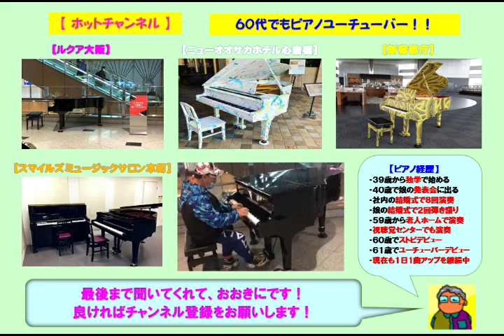【アクタ西宮】プリンセスプリンセス・Ｍ（2022 08 26）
☆８回目に行ったアクタ西宮でプリンセスプリンセスの「Ｍ」をアレンジのショートバージョンで弾いてみた。いつも聴いてくれるおばあちゃんが居て拍手を貰えた。この曲はプリプリ全曲の中で１番人気の曲です。

３９歳からピアノを独学で始め、今までに社員の結婚式で８回ピアノ演奏を行い、娘の結婚式で２回のピアノ弾き語りを行いました。